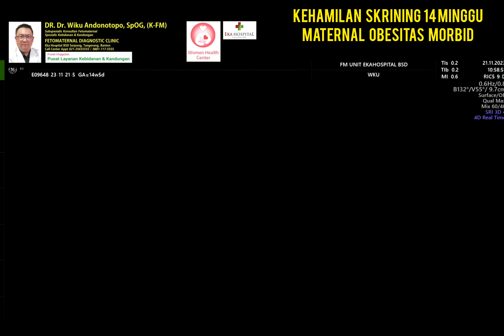Skrining 14 minggu Maternal Obesitas Morbid